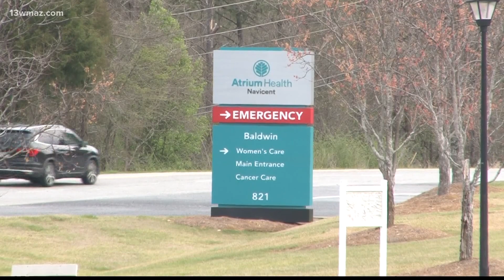This tick-borne illness can cause serious allergy to meat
Tick season is fast approaching as the weather gets warmer. The lone star tick is the most common in Georgia, and if it bites... it can transmit several diseases to humans. Alpha-Gal. Ever heard of it? It's a tick-borne illness that essentially makes you allergic to mammalian meat such as beef, pork, lamb, venison and others. In Milledgeville, there's someone living with the disorder.

13WMAZ News is the #1 station for news and weather in the Central Georgia area, serving people in Dublin, Macon, Milledgeville and Warner Robins.